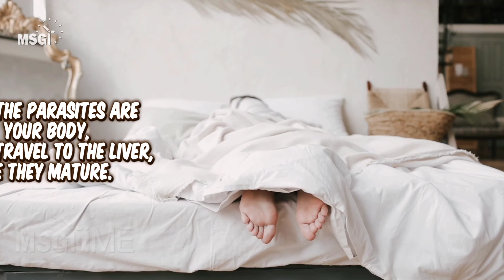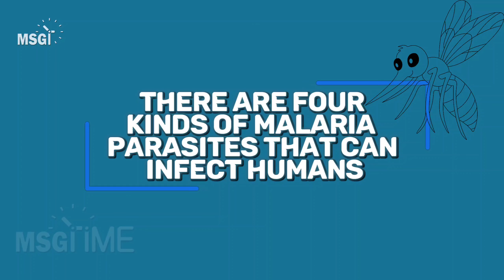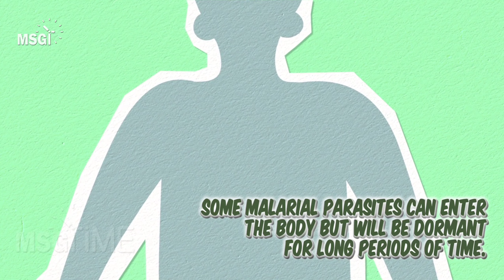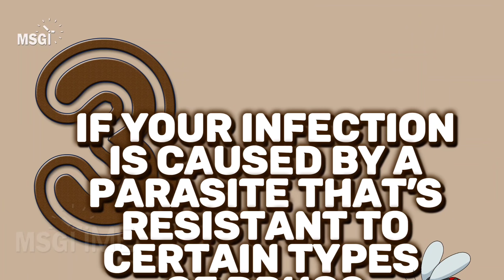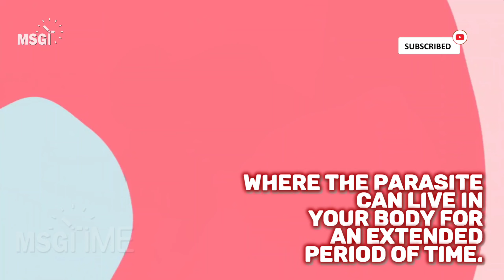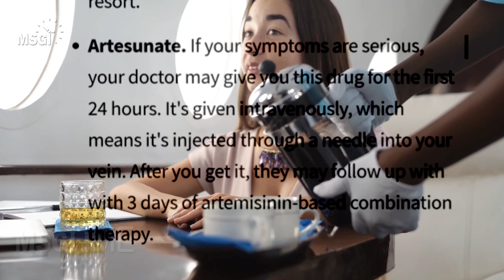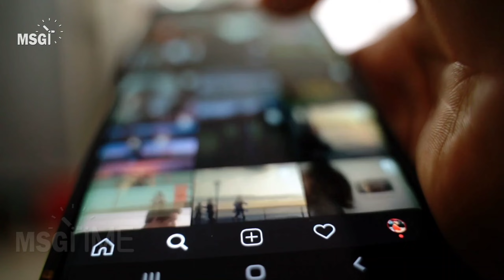Malaria Fever Symptoms and Treatment | Urdu/Hindi | Malaria ka Ilaaj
A comprehensive guide of Malaria | Malaria Parasite | Urdu/Hindi | Treatment of Malaria
American Research

Malaria is a potentially serious and life-threatening disease caused by a parasite that is transmitted to humans through the bite of infected mosquitoes. The type of treatment prescribed by a doctor for malaria depends on several factors:

Type of Parasite: There are different species of parasites that cause malaria, and the choice of treatment can be influenced by the specific parasite responsible for the infection.

Severity of Symptoms: The severity of the patient's symptoms plays a role in determining the appropriate treatment. Mild cases may require different treatments compared to severe cases.

Geographic Area: The geographic location where the infection was acquired matters because the effectiveness of certain medications can be influenced by the prevalence of drug-resistant parasites in that region.

Age: Age can be a consideration in selecting the treatment, as some medications might not be suitable for certain age groups, particularly children or the elderly.

Pregnancy: Pregnant women require special consideration due to potential risks to both the mother and the fetus. Some medications may not be safe during pregnancy.

⌛Timestamps:
What is Malaria: 0:00
World Health Organization WHO Report: 1:12
Causes of Malaria: 1:47
Types of Malaria:
Symptoms of Malaria: 2:54
Treatment of Malaria: 5:21